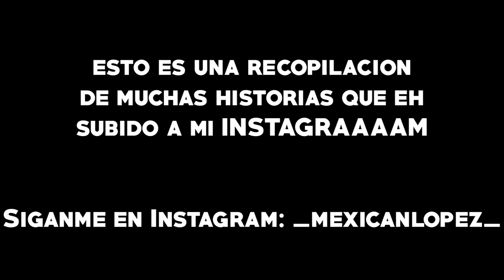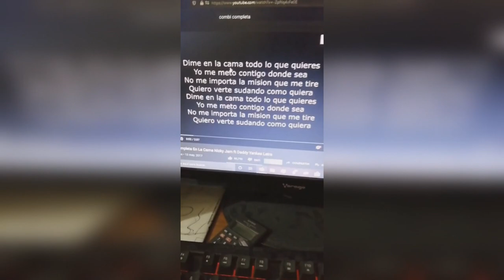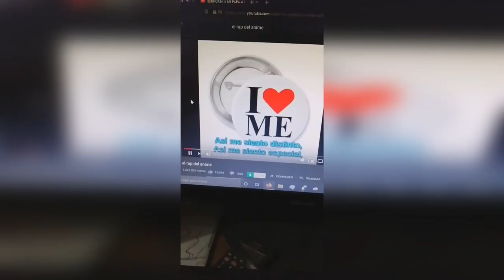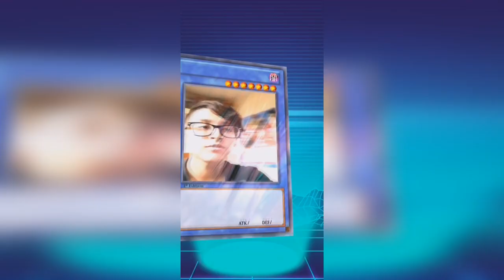LOS PEORES FILTROS DE INSTAGRAM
A ELLA LE GUSTA QUE LE DEN DURO Y SE LA COMA

CODIGO CREADOR FORTNITE: THEMEXICANLOPEZ (me harias un gran favor usandolo uwu)

Preguntas Frecuentes!!!
¿Four Loko o Monster?
-Lalitas
¿Conasupo o Lala?
-Nutrileche
TODOS LOS VIDEOS SON DEDICADOS CON AMOR Y CARIÑO A MIS HERMANOS, A MIS PADRES, Y A MI PUBLICO AMADO ❤

filtros instagram
instagram filtros graciosos
filtros raros instagram
memes
instagram memes
memes de instagram
filtros de meme instagram